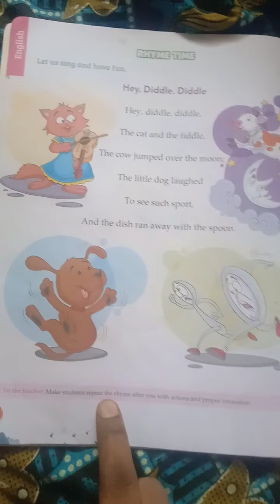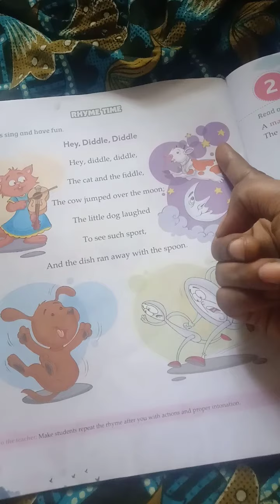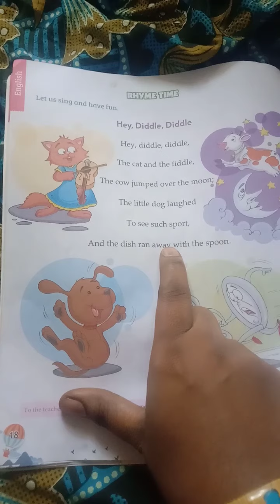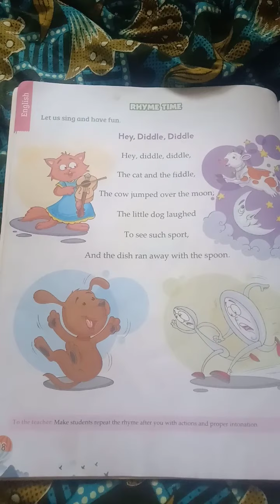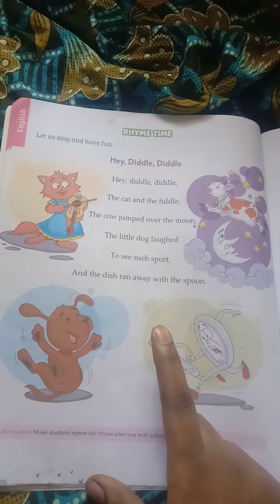English Rhymes Hey, Diddle,Diddle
Let us sing and have fun rhymes